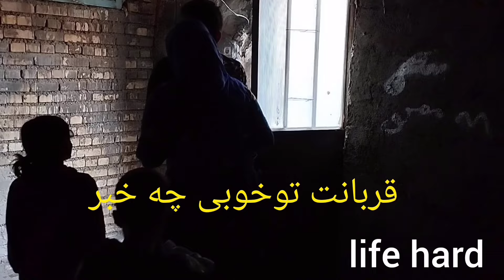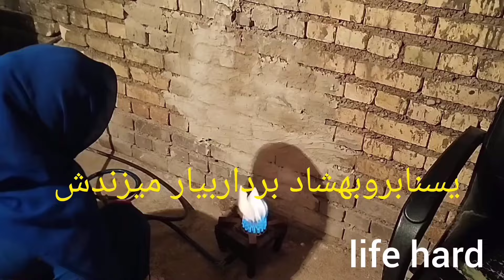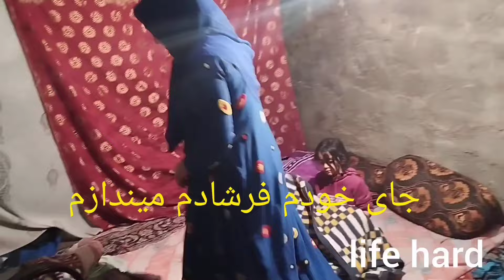Helping Samaneh's brother and his brother's fight with their stepmother 😱😱😔😭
Hello, in this episode, you will see that Samaneh's brother comes from work to help him and goes to his stepmother to take the Bukhari from him, but the stepmother does not accept and fights with him and forcibly takes the Bukhari from him. taا#Nomads hard life#village#misfortune#cold warehouse#cruel woman#solitary single#cruel stepmother#cold#dark warehouse#